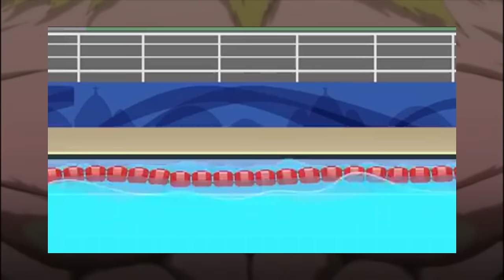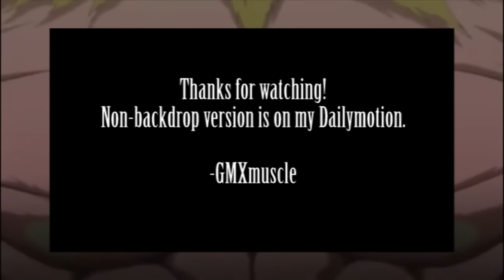Muscle Growth Collection 18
-Kirby's Adventure NES Commercial
-Kirby Right Bact at Ya - "Power Ploy"
-Professor Oak's Lecture - "Machoke"
-Silver Spoon - Episode 1, Episode 3
-Kaeloo - "Red Light, Green Light... 1, 2, 3!!!
-Utawarerumono-Itsuwari no Kamen - Episode 16
-Stains Down Drains - Episode 5, Episode 12
-Biker Mice From Mars (2006): "The British Invasion", "Cyber Mice From Mars"
-Tom & Jerry Tales - "Beefcake Tom"